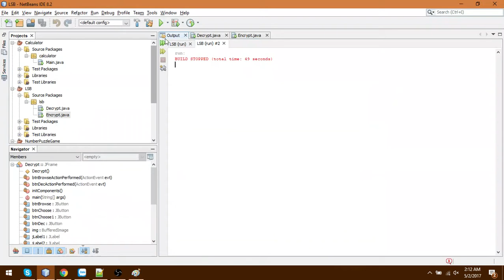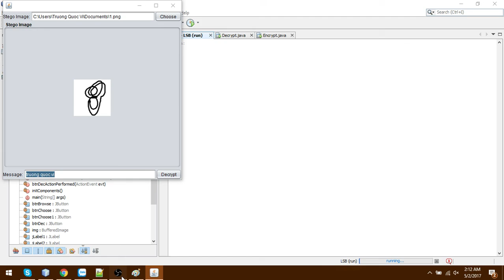Hide text in image using LSB